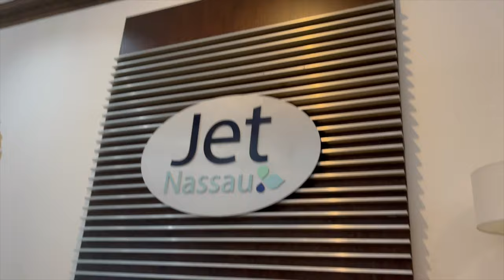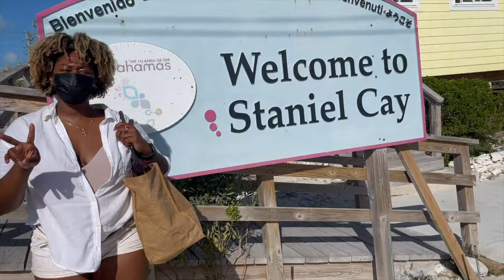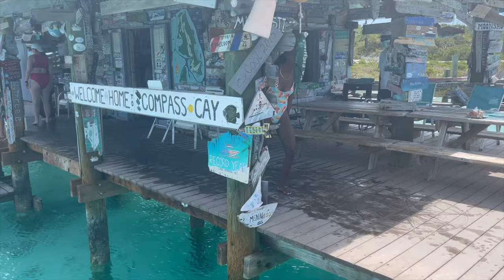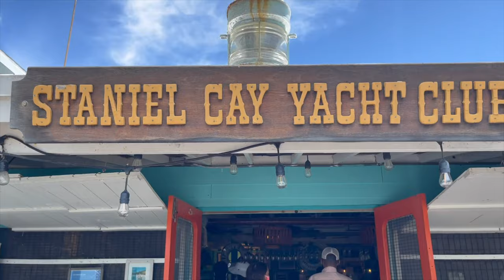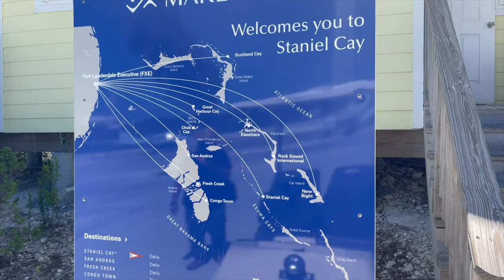EXUMA CAYS VLOG 🇧🇸 : Rock Iguanas, Swimming Pigs, Swimming with Sharks, Staniel Cay [Bahama Boyzz]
Exuma Cays Vlog 2021~ Thank you for being here with me today! I got to visit the Exuma Cays (Staniel Cay, Allen's Cay, Compass Cay Marina, Pig Beach) - the whole island ting!

Check out Bahama Boyzz for your next island excursion & special thanks to them for making this happen.